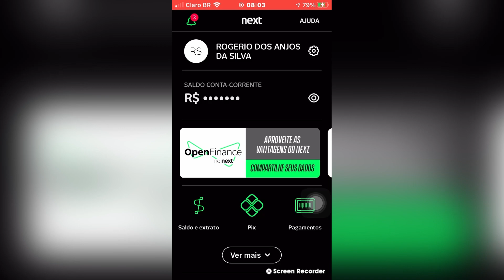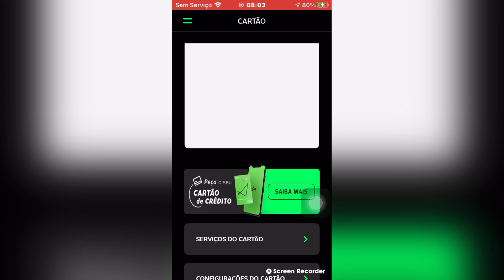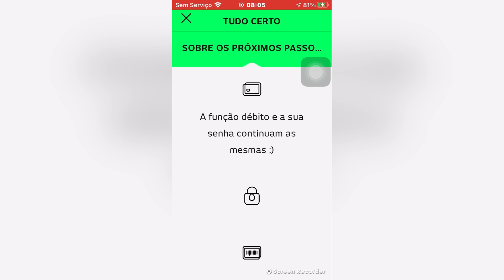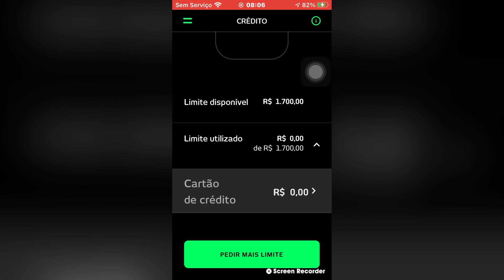Banco next meu limite do cartão de crédito